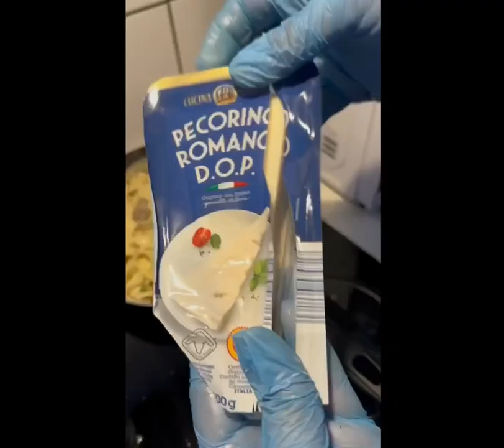tagliatelle crema di funghi / پاستا با قارچ و شراب سفید